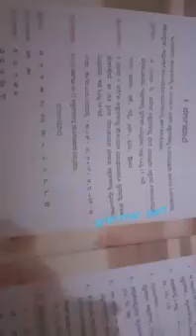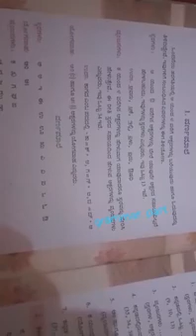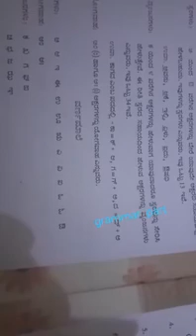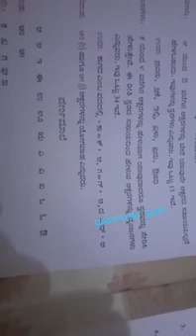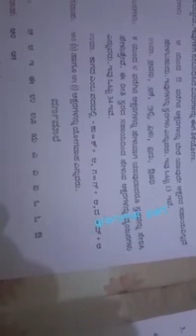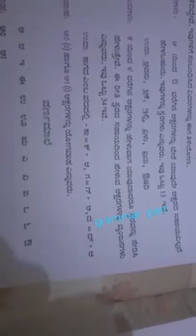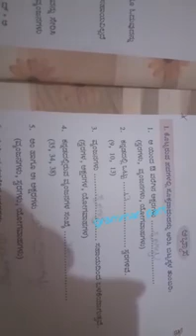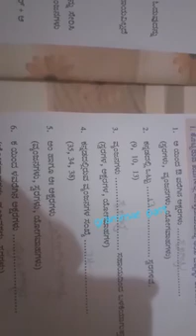Class II Kannada Grammar lesson - 1